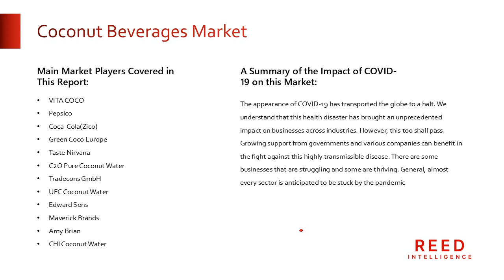The Rise of Coconut Beverages: Why Everyone Is Drinking Them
The Coconut Beverages Market will grow globally between 2022 and 2031 at a CAGR of 14.7% according a recent study by Reed Intelligence.

Coconut beverages are created from the coconut palm's liquid (coconut water) and/or flesh (coconut milk). They are popular in tropical countries and are gaining traction in other parts of the world. Coconut beverages are strong in electrolytes and low in calories and fat, making them a pleasant and hydrating beverage. They are also high in vitamins and minerals like potassium, magnesium, and calcium.

Regional Analysis:

The Asia Pacific area accounts for more than half of global demand for coconut beverages. This is due to the region’s huge and expanding population, as well as the region’s traditional use of coconut goods.

The second-largest market for coconut beverages is in Latin America and the Caribbean, followed by North America and Europe. Increased awareness of the health benefits of coconut beverages, as well as the growing popularity of plant-based diets, are driving market expansion in these regions.